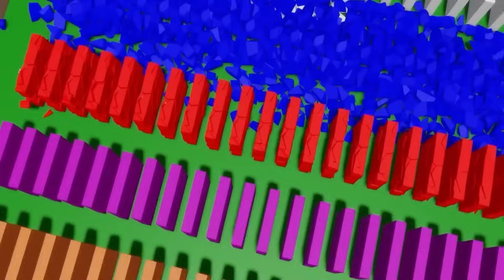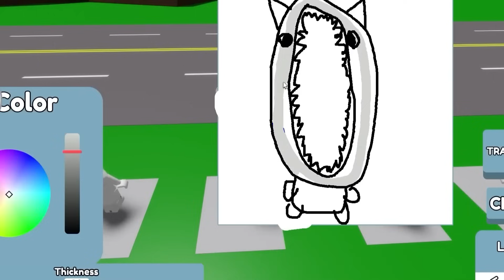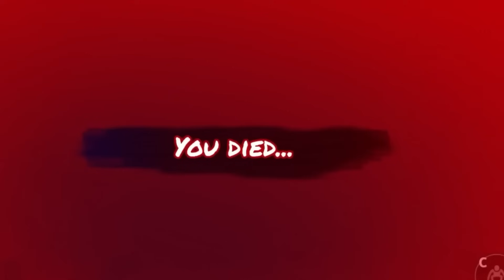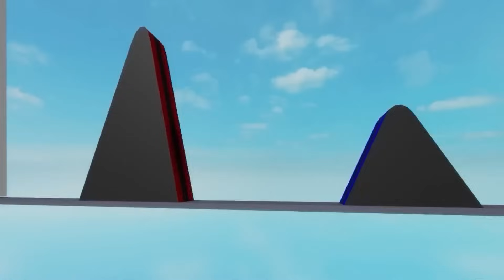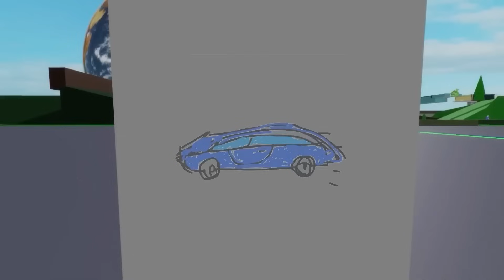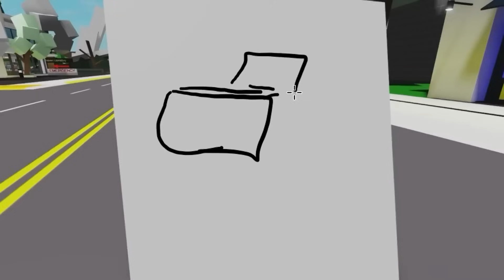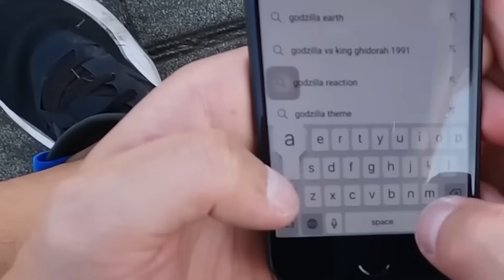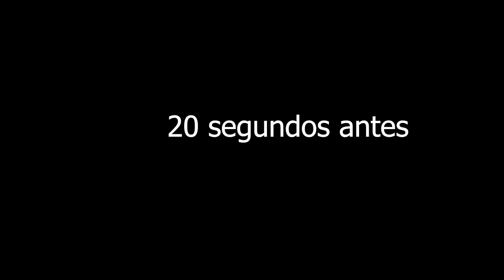¡CONOCÍ A SHIN SONIC EN LA VIDA REAL!